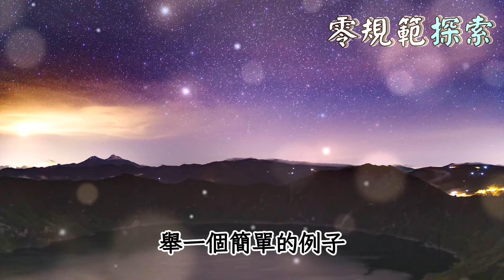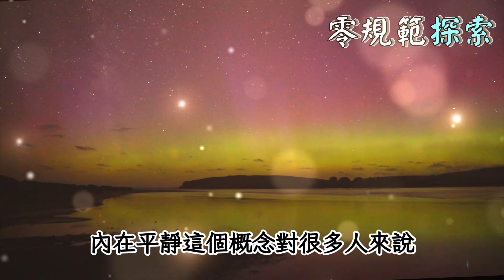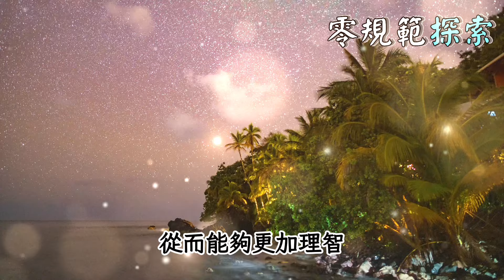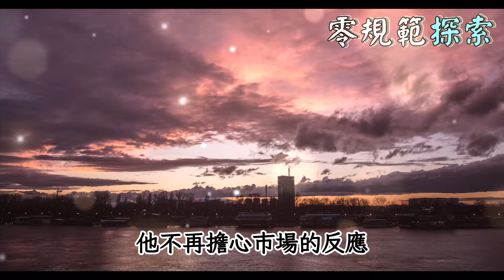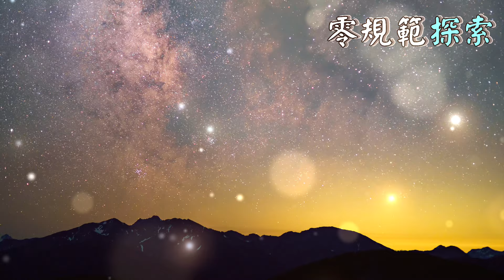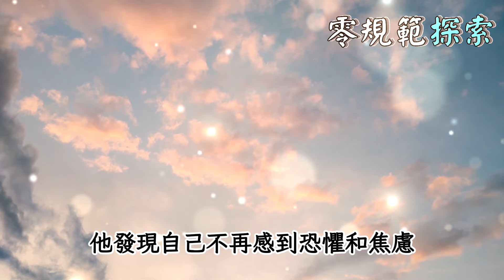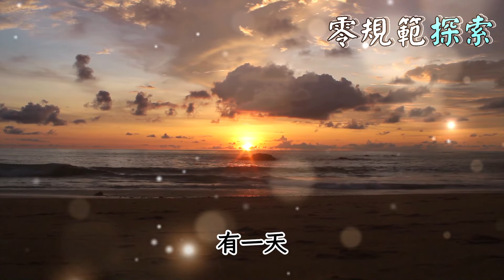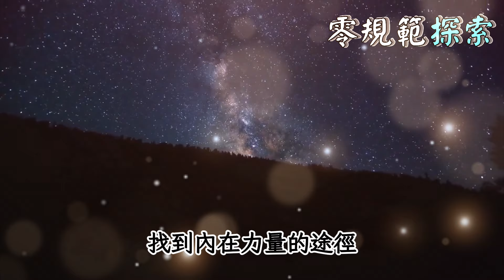靈性越高的人，越不在乎，反而越容易得到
為什麼靈性越高的人，反而越不在乎物質與名利？他們是如何在不追求的情況下，卻能輕鬆獲得自己想要的？這樣的心態和心靈成長之間有什麼關聯？本影片將帶你深入探討靈性修行與內心豐盛的真正奧秘。當我們放下執著，是否真的能得到更多？在這個過程中，究竟是靈性修為在引領，還是宇宙的法則在發揮作用？或許，你也能從中找到自己的答案。